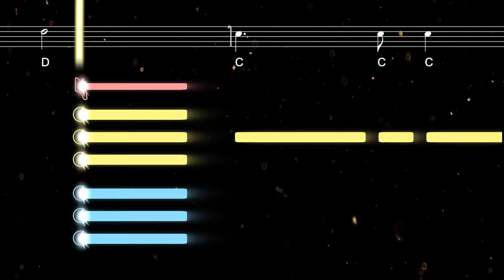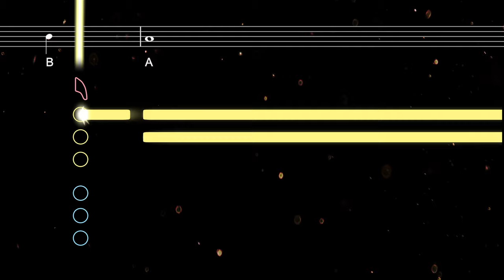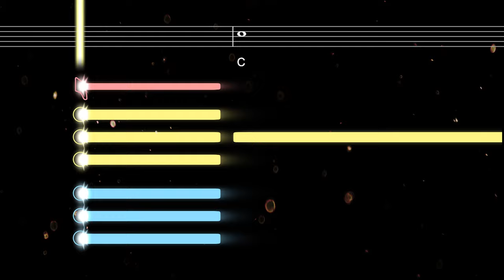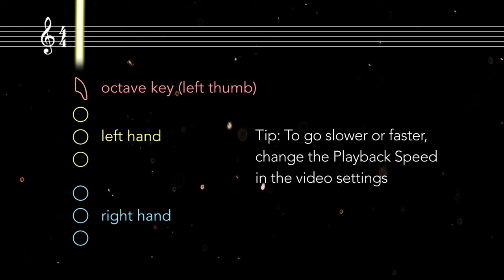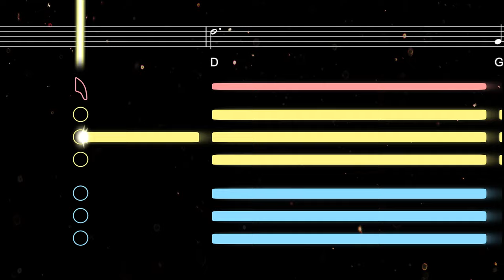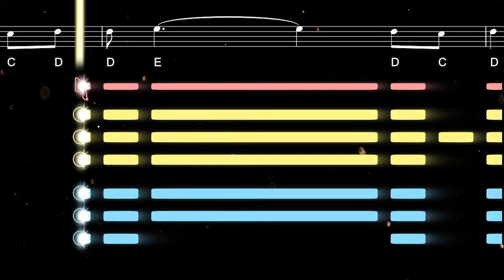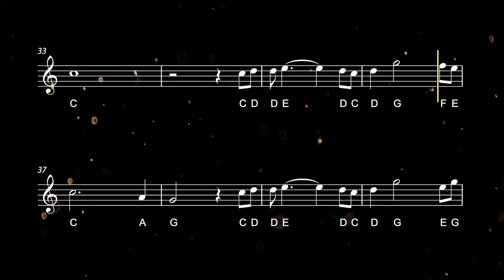How to play My Heart Will Go On | Saxplained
Learn to play My Heart Will Go On from Titanic with this easy tutorial for all saxophones. Play along with the backing track, sheet music, and fingerings for beginners ♬ Printable sheet music now available

Celine Dion's song My Heart Will Go On served as the main soundtrack for Titanic (1997), and was also released on her album Let's Talk About Love. This power ballad has become Celine Dion's signature song as well as one of the best-selling singles of all time.

0:00 Alto Tutorial
2:44 Alto Playalong
4:51 Tenor Tutorial
7:35 Tenor Playalong